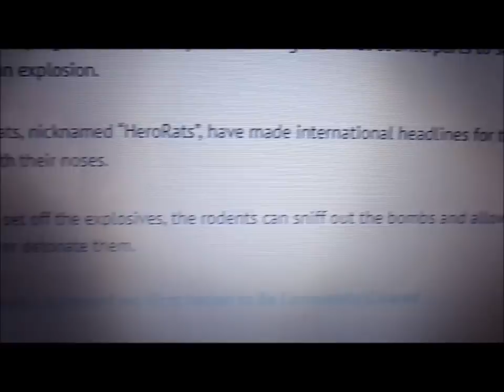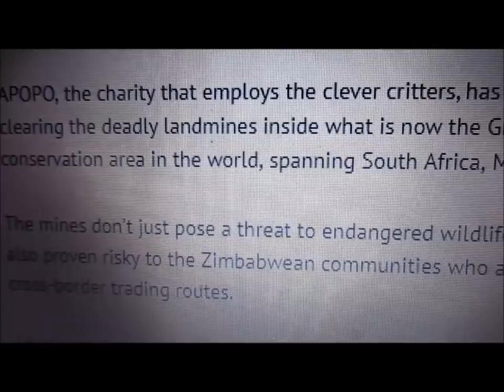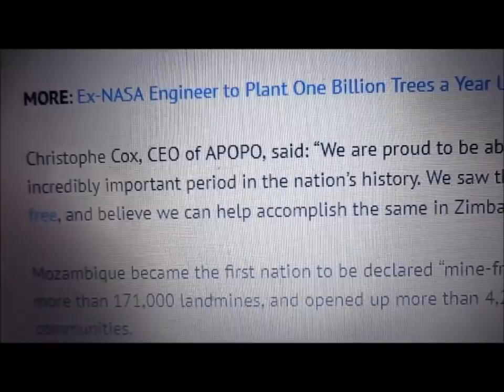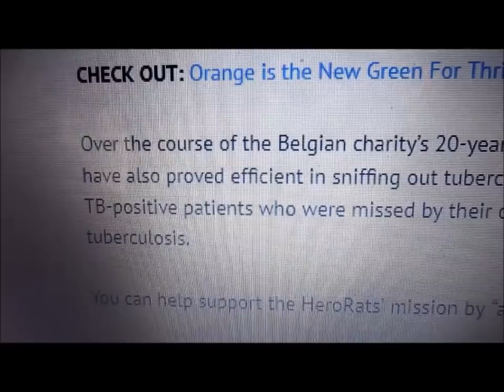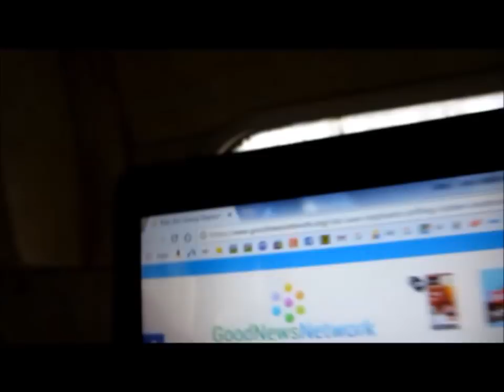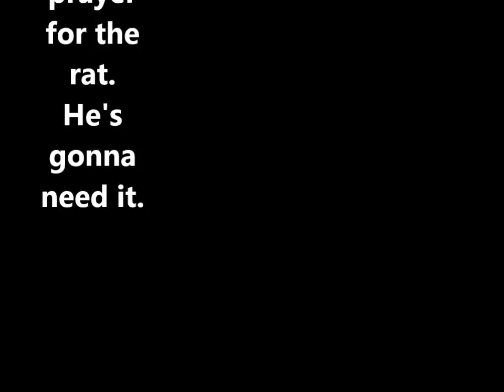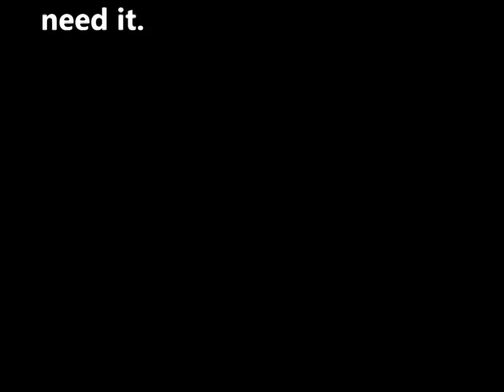Rats Sniffing Out Landmines!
Rats can be beneficial to humans too.  See how rats are sniffing out landmines in Africa!